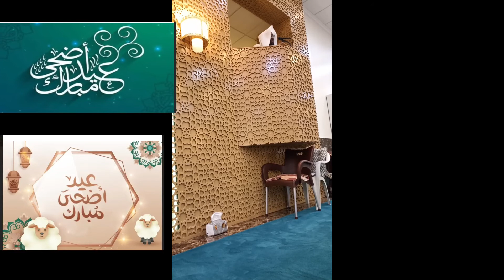Khutba Eid Al Adha 9 July 2022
Khutba Eid Al Adha